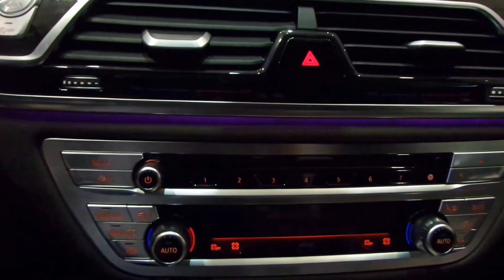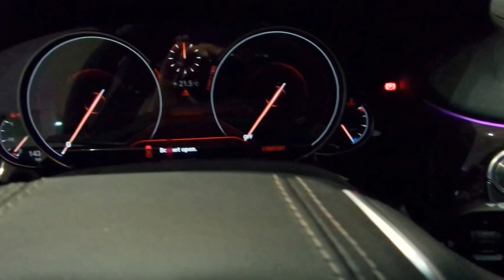2017 BMW 730Li overview Full HD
Take a good look at the 2017 BMW 730Li in Full HD and find out more about the car's interior and exterior design and how beautiful this car looks, If you like this video, please hit the like button and subscribe, This video was taken by the Samsung Galaxy K zoom's camera which is pretty amazing.